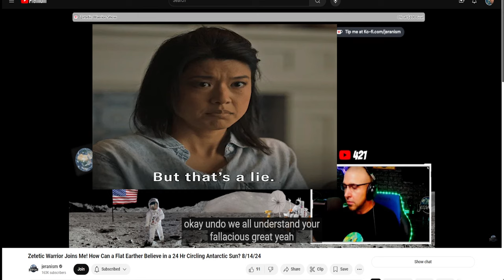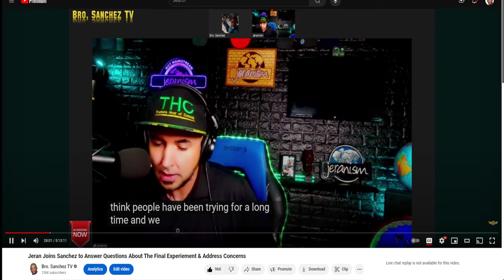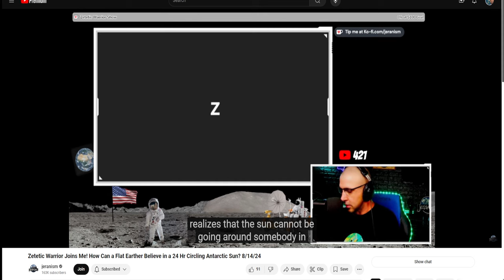The Many Faces of Jeran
The Great Whore Mary VS Meru: Sumerian Ziggurats & Babel Tower Technology of the Simulation DECODED

Theory of Forms: Plato's Simulation and His Influence on Early Christianity FULL DOCUMENTARY BUNDLE